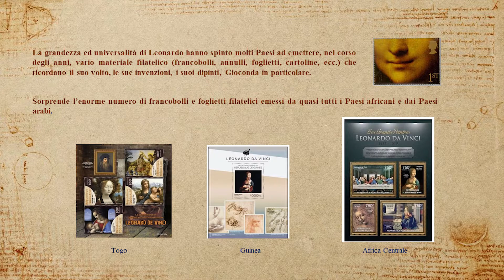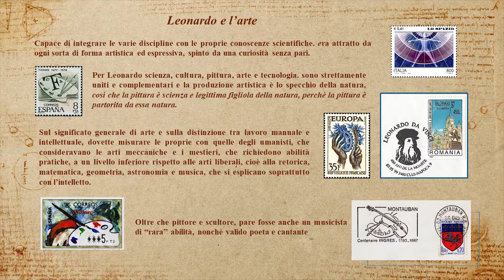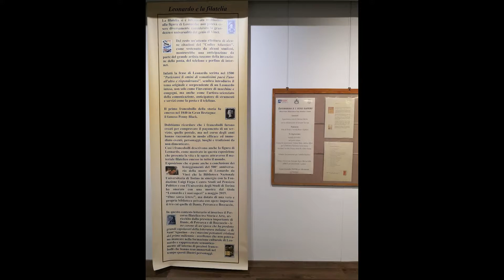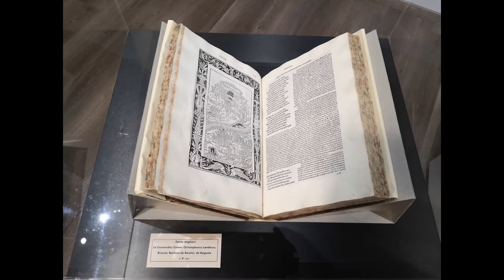Leonardo e i suoi saperi - Percorso tra storia e arte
Esposta la più grande e ricca collezione di francobolli internazionali dedicati al grande genio a cura del collezionista Fabrizio Fabrini.
I festeggiamenti del 500° anniversario della morte di Leonardo da Vinci vedono la città di Torino impegnata, come d’altra parte tutta l’Italia, in una serie di eventi dedicati al grande genio italico.
La Biblioteca Nazionale Universitaria di Torino in sinergia con la Fondazione Luigi Firpo Centro Studi sul Pensiero Politico e con l’Università degli Studi di Torino ha proposto una mostra dedicata a Leonardo e i suoi saperi, con una selezione di oltre trenta opere alla scoperta di un Leonardo che, per mezzo delle più disparate letture, andava costruendo il proprio sapere per riversarlo, rivisitato dal proprio ingegno, negli scritti e nelle opere d’arte che ancora oggi noi tutti ammiriamo in estatica e sorpresa contemplazione.
Leonardo Da Vinci temeva di essere definito dai suoi contemporanei “Omo sanza lettere”, per il fatto di non conoscere il latino; probabilmente per tale motivo, e per ampliare le proprie conoscenze nei vari campi del sapere, iniziò ad avvicinarsi ai libri fino a formare nel tempo una vera e propria biblioteca privata, con opere importanti tra cui quelle di Dante, Petrarca e Boccaccio.
In questo contesto letterario, si inserisce il Percorso filatelico tra Storia e Arte, arricchito dalla presenza importante di Dante, di Petrarca e di Boccaccio - le tre corone di un’epoca che ha prodotto grandi capolavori della letteratura italiana - e di Sant’Agostino – tra i massimi pensatori cristiani del primo millennio - eccellenze che non potevano mancare nella formazione culturale di Leonardo e rappresentate semantica-mente all’interno di preziosi francobolli che hanno reso immortali nel tempo questi illustri personaggi.